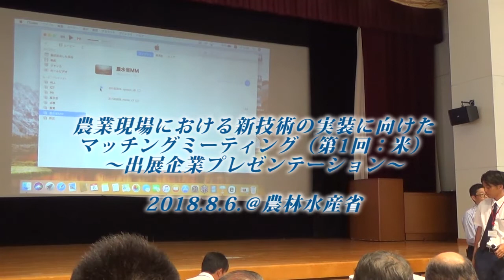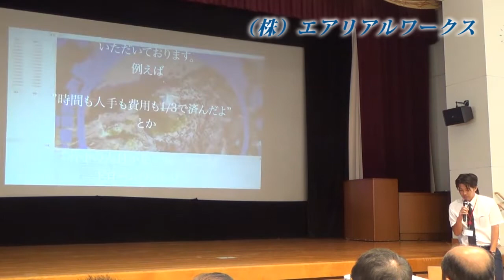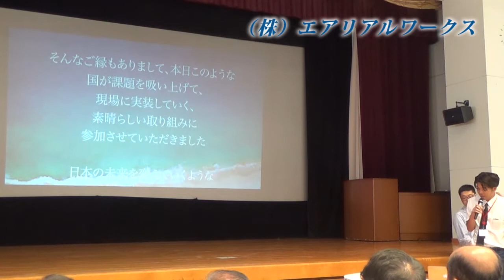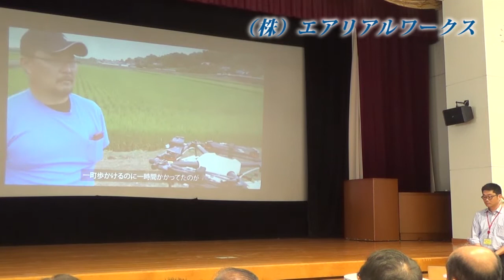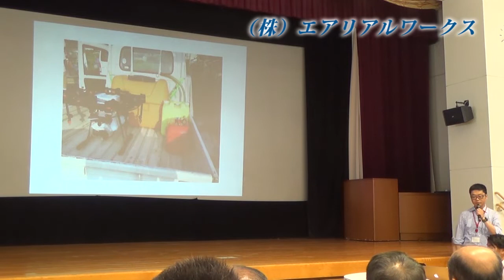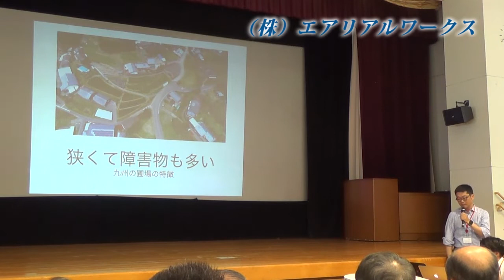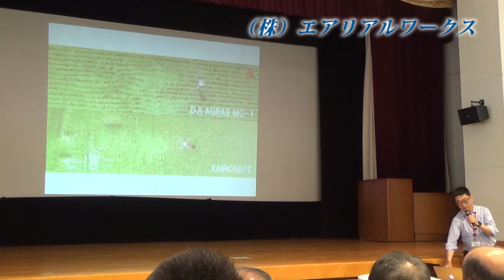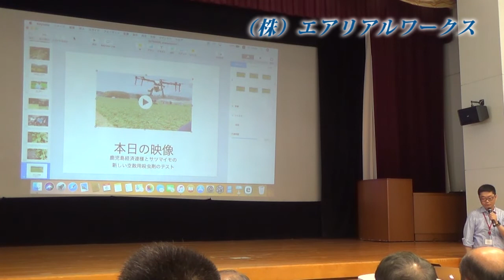「農業現場における新技術の実装に向けたマッチングミーティング（第１回：米）」個別プレゼン01_(株)エアリアルワークス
2018年8月6日に本省において開催した「農業現場における新技術の実装に向けたマッチングミーティング（第１回：米）」における個別プレゼンを企業別に公開します。
※動画によってはプレゼン企業の都合上、動画、音声等が一部編集、削除されている場合がございます。

技術テーマ：ドローン
企業名：株式会社エアリアルワークス

農林水産省ＨＰ（農業現場のニーズに応える技術の導入）：